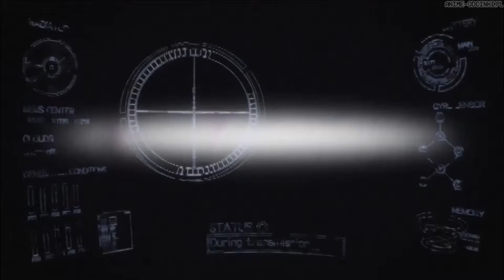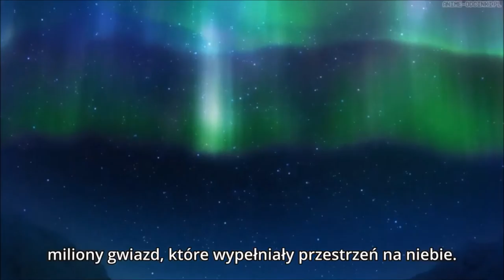Planetarian AMV Wide Awake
Mówi się że smutna... ale moim zdaniem piękna, krótka historia o gwiazdach i marzeniach. MIŁEGO OGLĄDANIA :D!